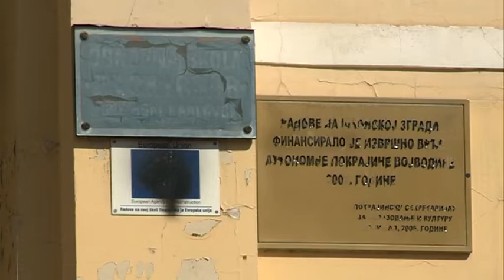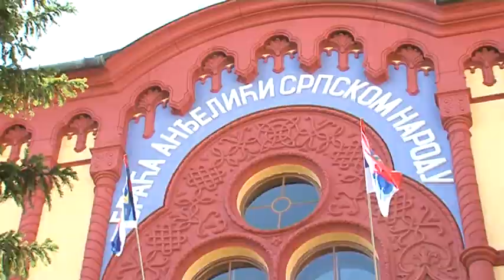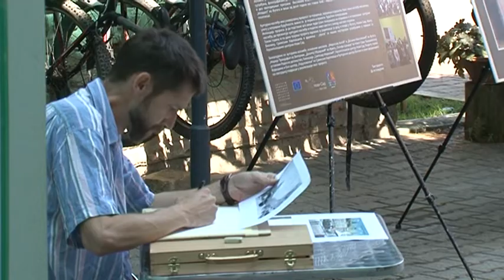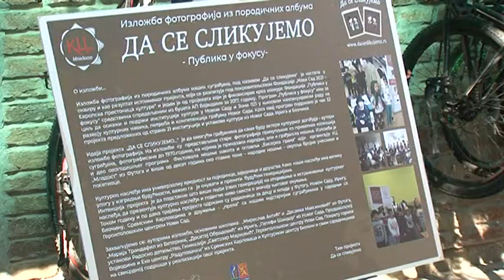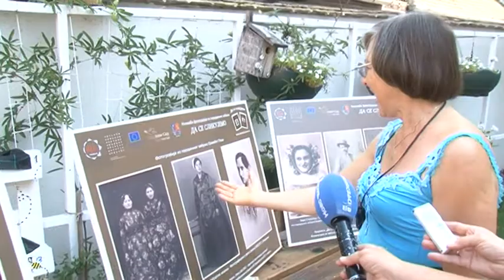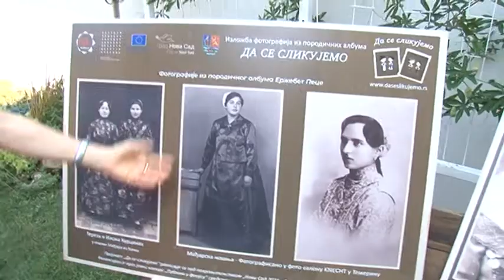Sremski Karlovci 31. avgust 2019